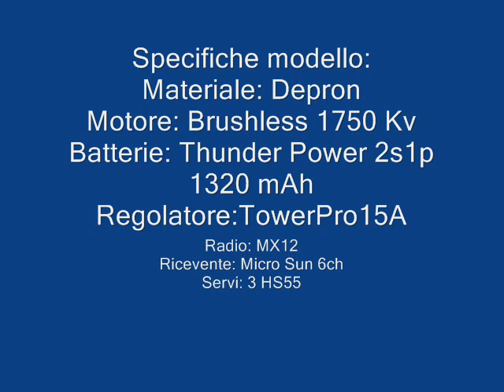primo volo first fly il volt airplane rc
primo volo del modellaccio Volt in depron autocostruito.